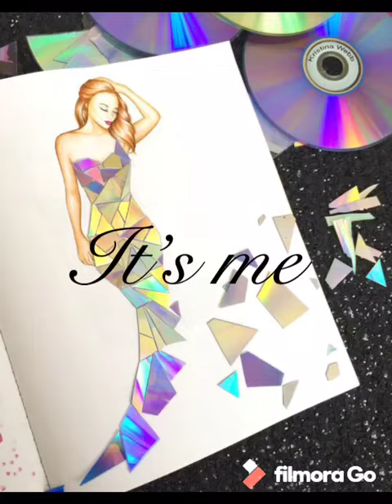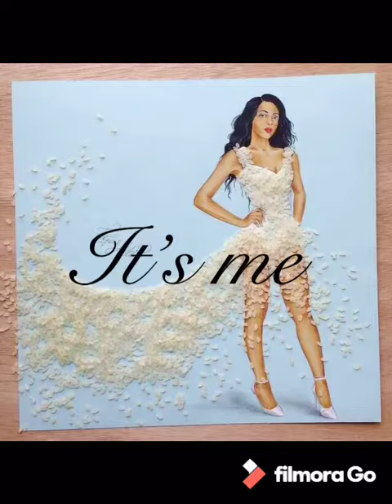Cute girl 😍art made with natural things